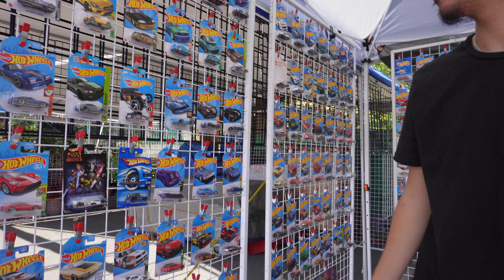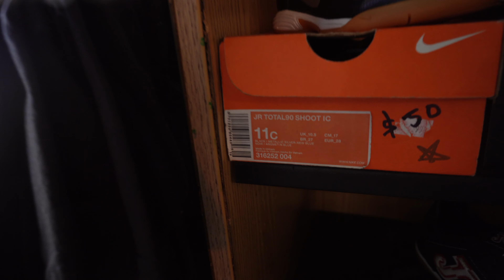Hot Wheels & Halloween Shopping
Gathered with the boys for some Shopping. Looking for Utopia fits let me know if you guys want a video for that day!!!